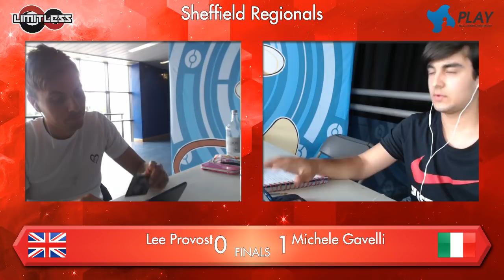Pokémon VGC 2018 Sheffield Regional FINALS - Lee Provost vs Michele Gavelli